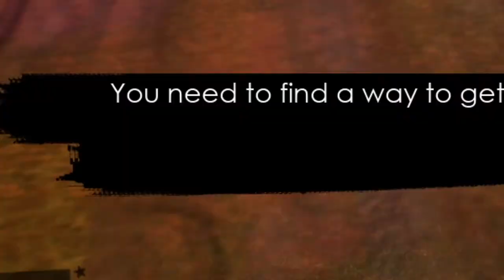THE GREATEST SONIC GAME OF OUR TIME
Yeah i don't wanna be a blue hedgehog,
I'll stick to being a cheesecake chief.

97 Still Climbing,